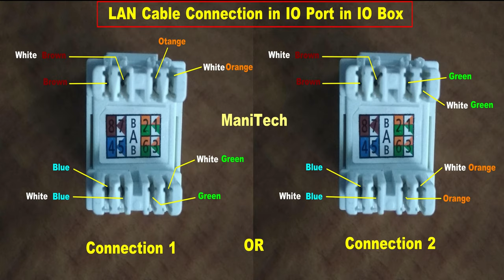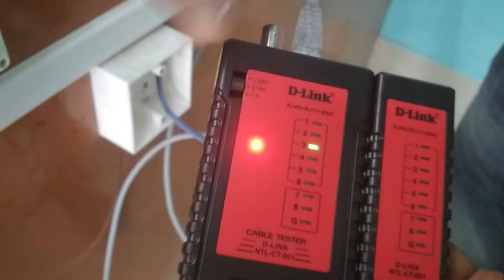IO Box Punching | LAN Cable Connection in IO Port in IO Box | LAN Wire Connection in IO Box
manitech friends, in this video you will learn, lan cable connection in io port in box | io box punching for lan connection | io box connection for lan | lan connection setup in io box.

manitech is a how-to based youtube channel where manitech provide variety of tutorials, tips and tricks relating to android phone, smartphone, mobile phone, gadgets, templates, make money online, application software etc.